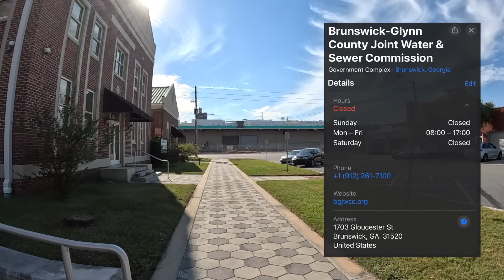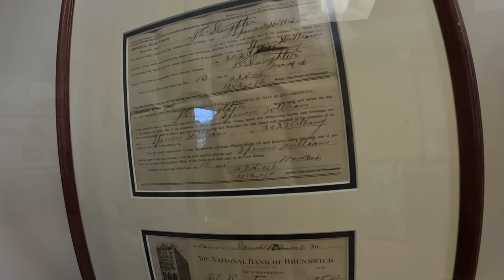What happened next? | JTOWN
Water & Sewer Commission:
-Janice B. Meridith - Executive Commission Administrator
-Charles A. Dorminy - Legal Counsel
-Andrew Burroughs, P.E. - Executive Director
-LaDonnah Roberts - Deputy Executive Director

Police Dept:
-Jeremy Wilson - SGT
-Kevin M. Jones - Police Chief